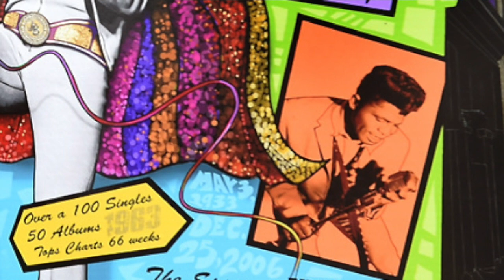James Brown mural going up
Artist Cole Phail talks about the huge, colorful mural he will soon be painting of music legend James Brown on the wall of a building in downtown Augusta, Ga.